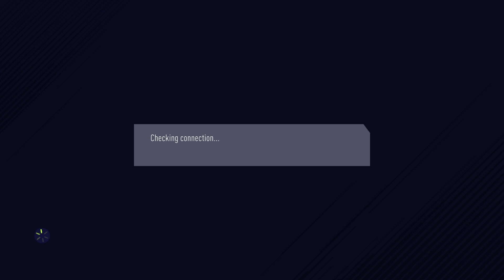FIFA 18 Switch Gameplay - REAL MADRID vs. MANCHESTER UNITED - FULL GAME (Nintendo Switch 60fps)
Fifa 18 Gameplay - Fifa 18 Switch Gameplay - Fifa 18 Switch Review - Nintendo Switch Fifa 18 Gameplay! Today we are playing FIFA 18 on the Switch! Is this port an awesome one, or a big 3rd Party let down? Let's find out together!